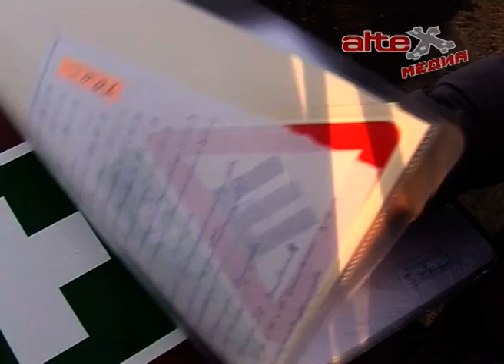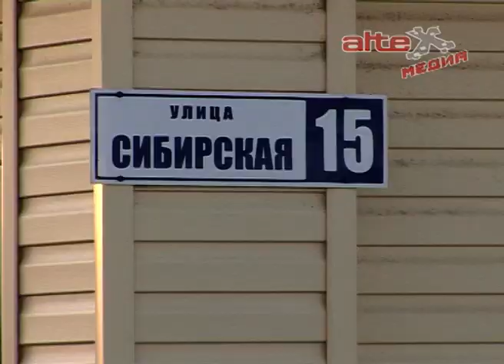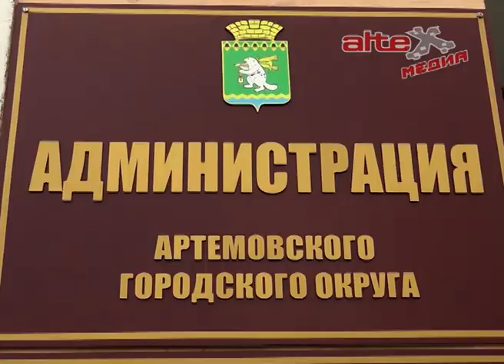На проблему улицы Сибирской обратили внимание думцы